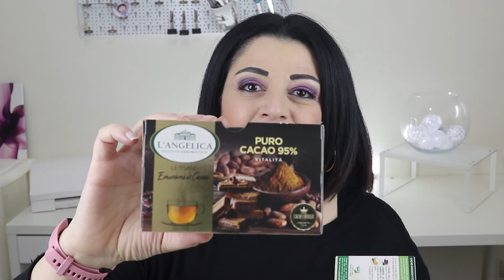7 prodotti salva inverno ⛄⛄❄❄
7 prodotti salva inverno ⛄⛄❄❄
La mia amica Sara del canale L'Angolo degli arcani ha fatto un video molto simile, vi consiglio di andarlo a vedere